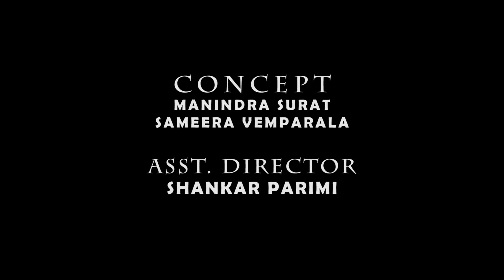03:03 am || Short film 2018 || 3Amigos Entertainment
03:03 am is the 7th film from our production 3Amigos Entertainment.

03:03 am is of horror genre and revolves around a girl trapped in a dream.

Director - Manindra Surat
Concept - Manindra Surat, Sameera Vemparala
Asst Director - Shankar Parimi
Editing & SFX - Ritvik
Dop - Raja Shekar Gudala